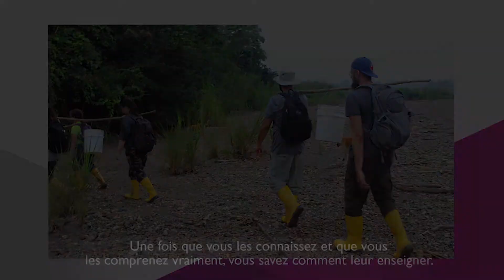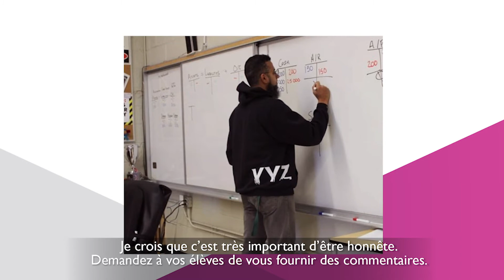Imran Mohamed - Prix du Premier ministre 2020 pour EE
Cette vidéo est une entrevue de Imran Mohamed, lauréate d’un Certificat d’excellence, John Polanyi Collegiate Institute à Toronto en Ontario.